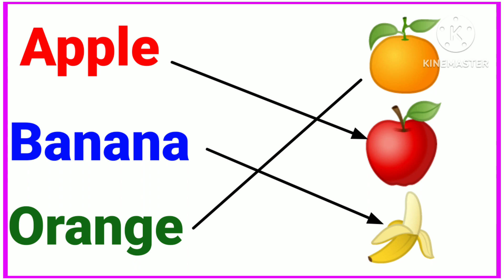Match the fruits, fruit matching worksheet, fruit images and spellings, know fruits